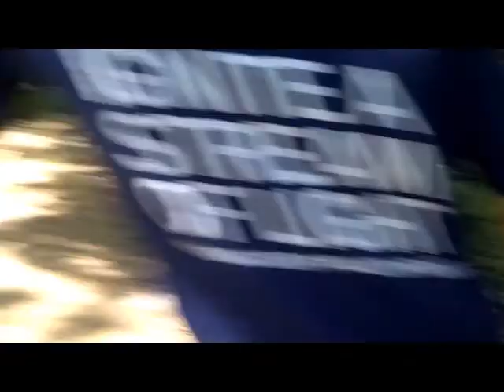Slyers in Pangil.wmv